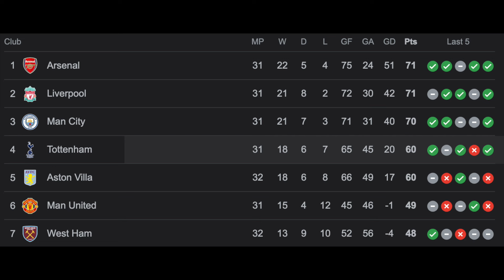Manchester United VS Liverpool Review | PRSOCCERART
In this Video, we discuss Manchester United's Weakness and how Arsenal can win the Premier League!
League Code: ga6w7q

✅ Like the content? Support for better content Production ➡️ ( Use Only Debit Cards )